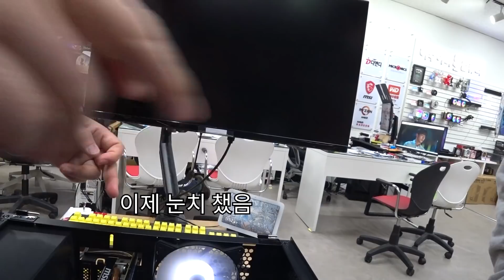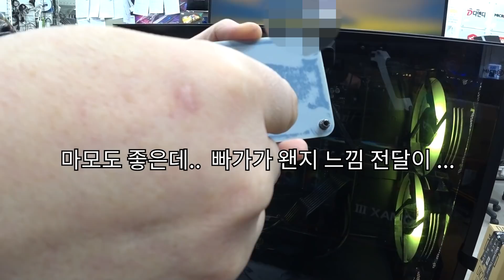컴퓨터 청소 하지마세요.. 하지말라면 하지마 (╬ Ò﹏Ó)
왜.. 맨날 고장을 내면서 청소를 하냐고.. 쫌  (ó﹏ò｡)
특히.. CPU 좀 뜯지마